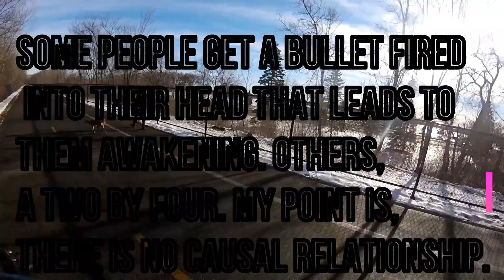LIFE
Check the links FOr more i appreciate every single one of you
better quality music on the soundcloud better quality vids on the youtube